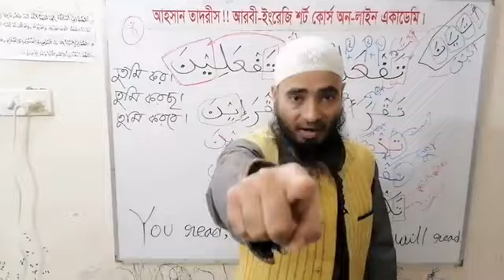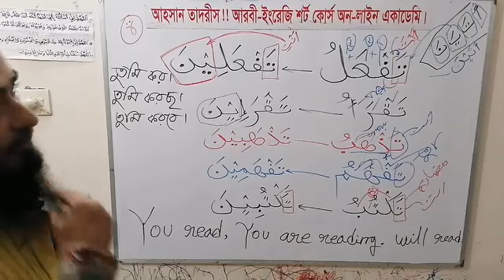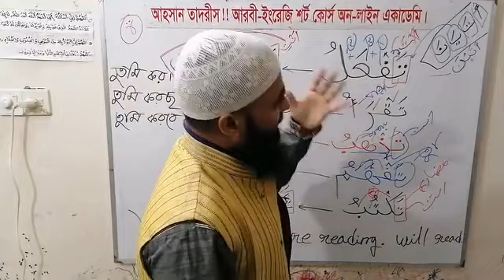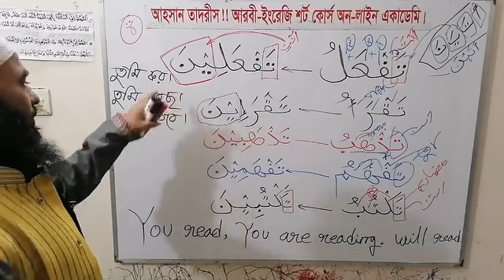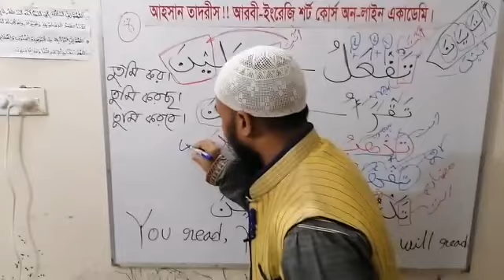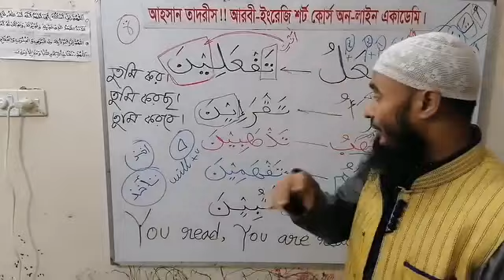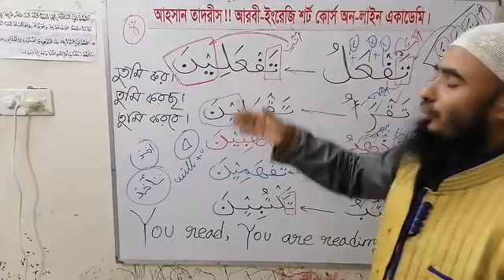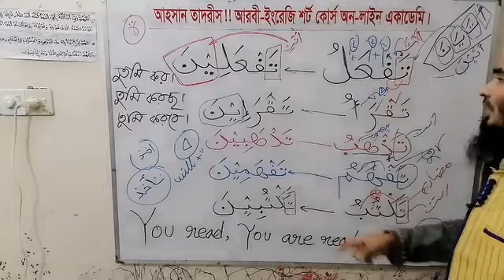আরবীতে(تفعل،تفعلين)এর ব্যবহার - Ahsan habib al-madani